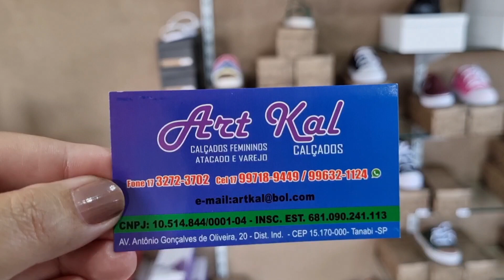Ganhe dinheiro vendendo calçados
Estivemos na cidade de Tanabi/Sp com o objetivo de mostrar a vocês as fábricas de lá visto que em Tanabi há muitas fábricas de calçados.
Visitamos uma delas neste vídeo mostrando os calçados e os preços.
Mostramos também o nome e o contato desta fábrica .
É uma excelente opção pra quem quer começar a vender e ganhar dinheiro vendendo calçados.